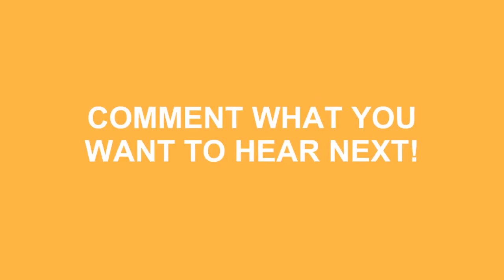How To Say Bed In Spanish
Do you want to look cool? Great! Learn how to say How To Say Bed In Spanish correctly with Speak Much How To Pronounce videos.